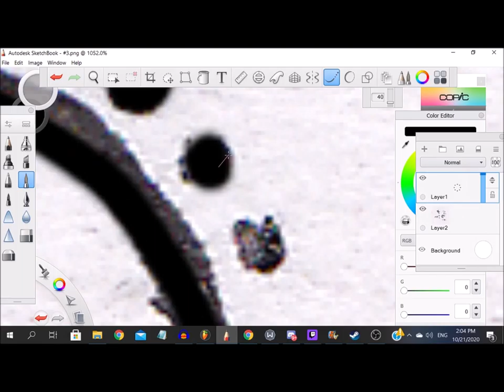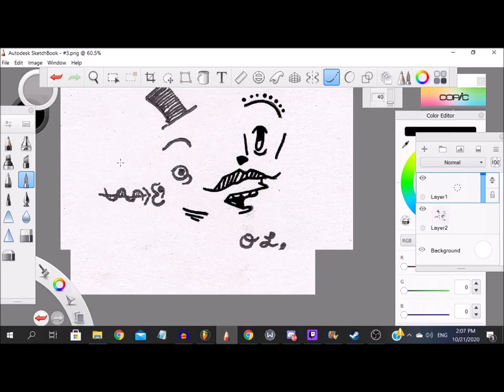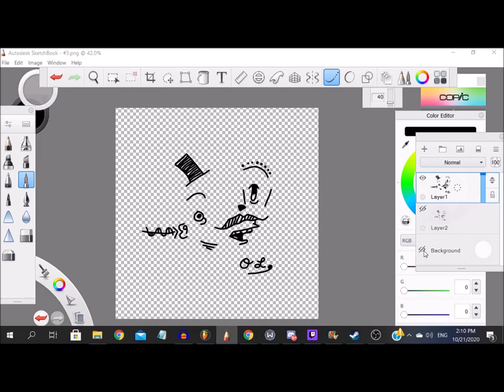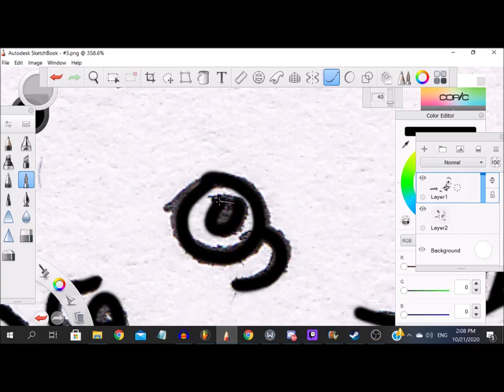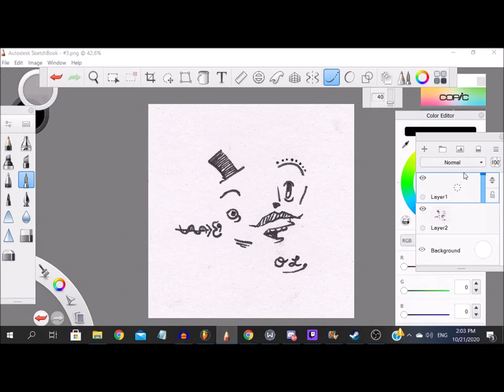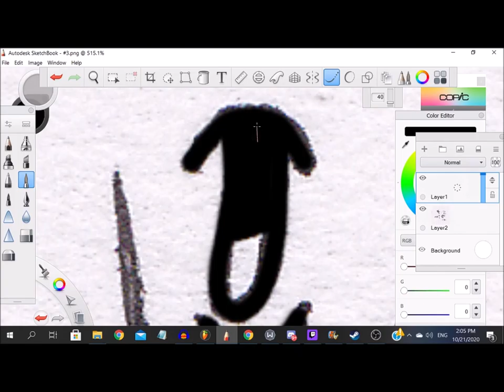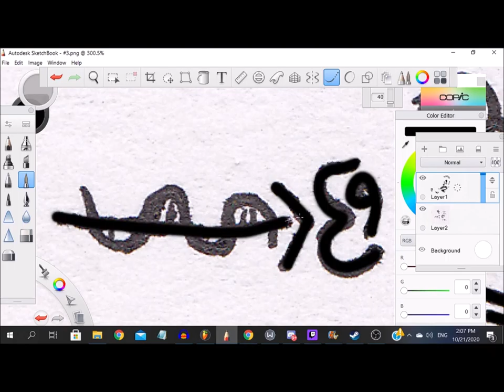The Audio Daily Double - Episode 4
I got a quesadilla!